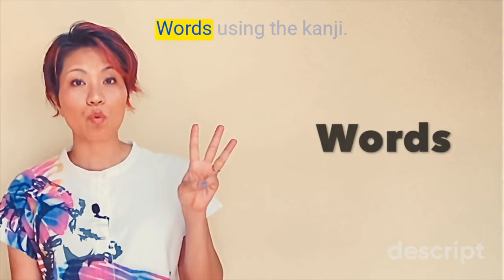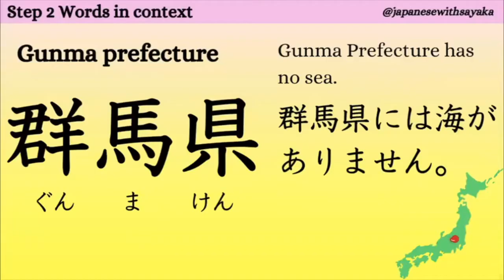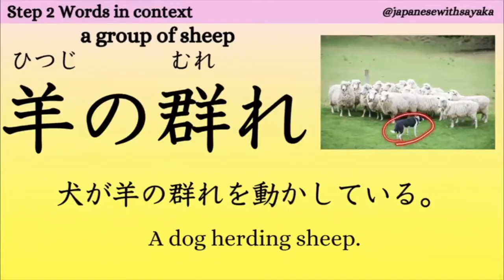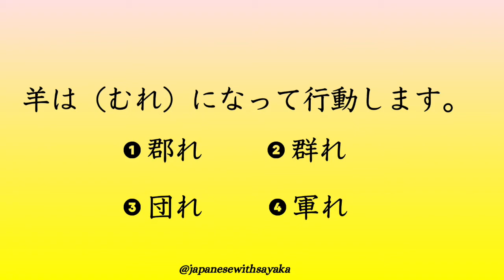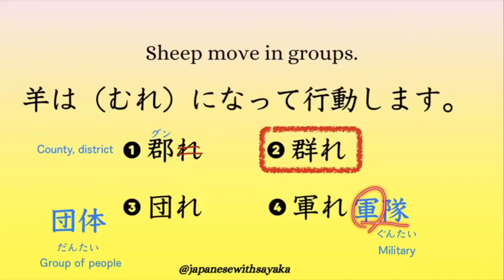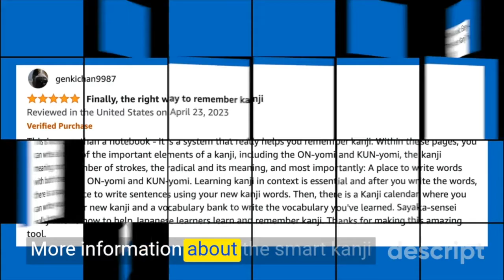Kanji Lesson| JLPTN2漢字【群】 5分で覚える♪Learn Japanese Kanji | No.912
★Smart Kanji Study System workbook
It’s’ a one of a kind Kanji practice notebook!
If you are struggling to memorizing Kanji and words, you must TRY this!!
This workbook helps you learn Kanji efficiently without the stress and struggle of traditional methods. Instead of learning a daunting amount of Kanji at once, the workbook encourages you to focus on just a few each day with words and phrases to reinforce your understanding. And because repetition is the key to learning, the workbook also reminds you to review your progress weekly - visually tracking your progress along the way.

Mozart – Piano Sonata In B-flat Major, III. Allegretto Grazioso
Artist: Brendan Kinsella